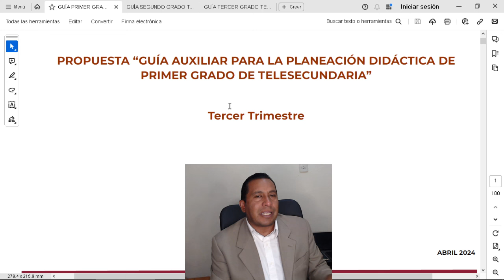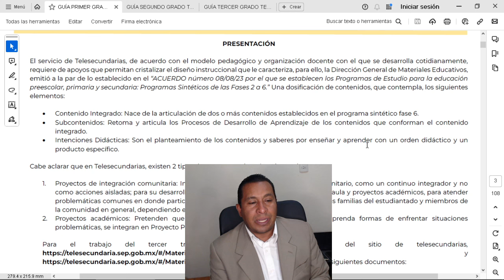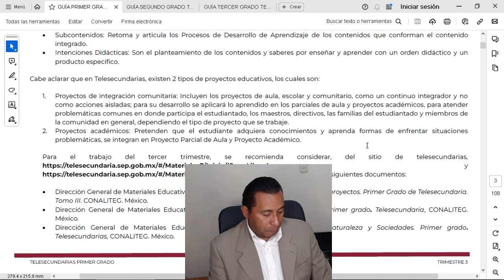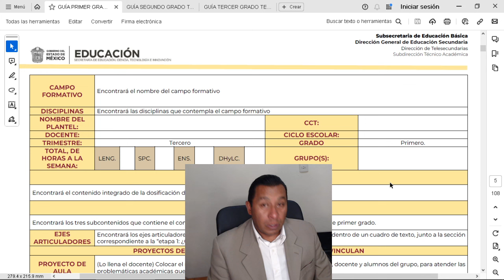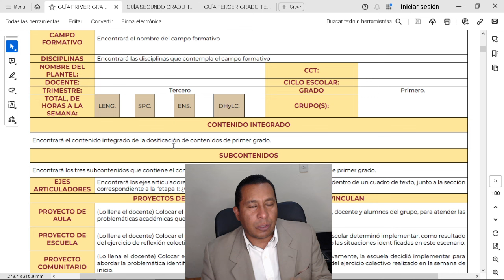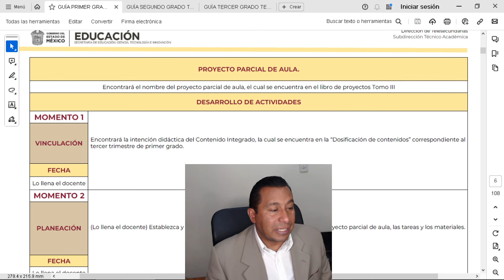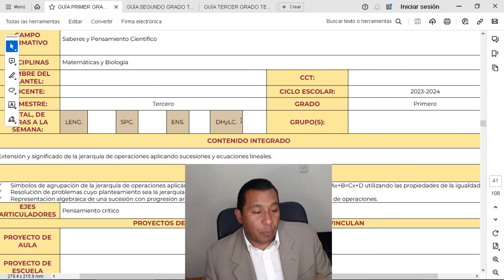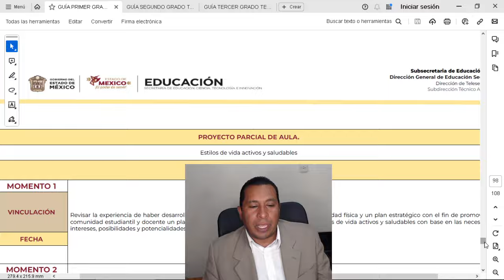PLANEACIÓN DIDÁCTICA DEL TERCER TRIMESTRE 1°, 2° Y 3° (abril de 2024).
Balvas Academic: EL DÍA DE HOY EN ESTE VÍDEO TE COMPARTO LA PLANEACIÓN DIDÁCTICA DEL TERCER TRIMESTRE 1°, 2° Y 3° (abril de 2024).